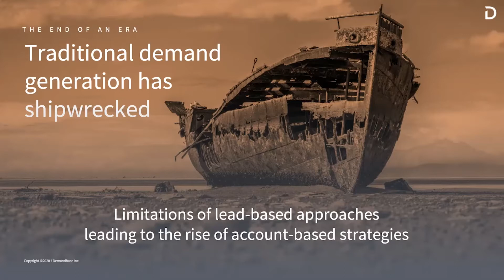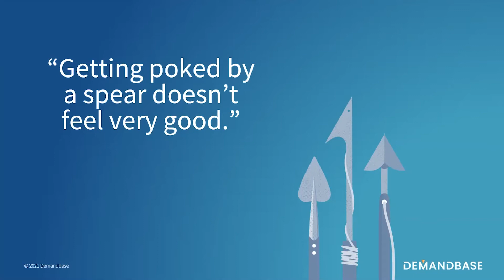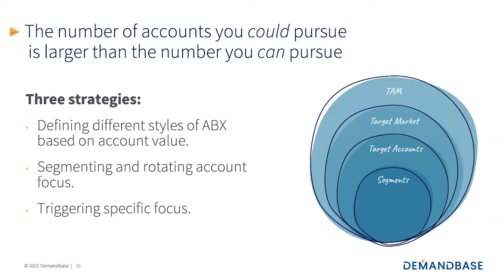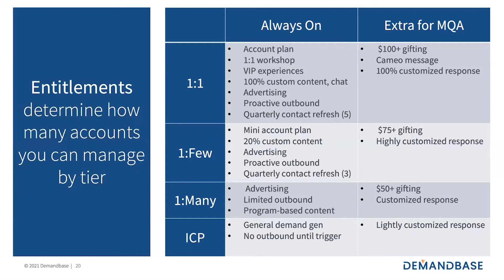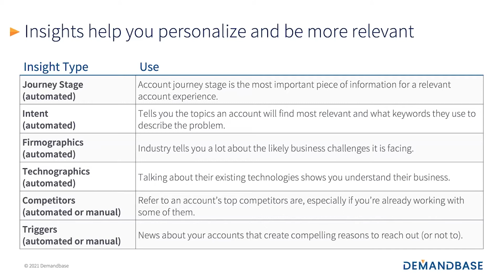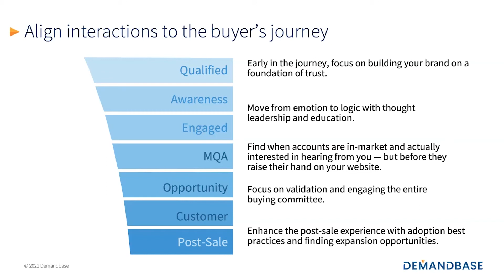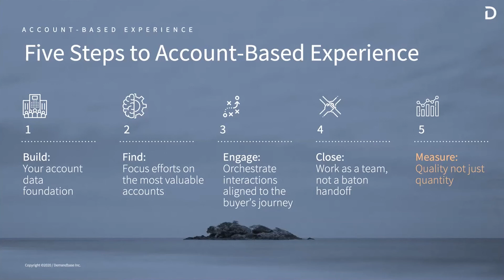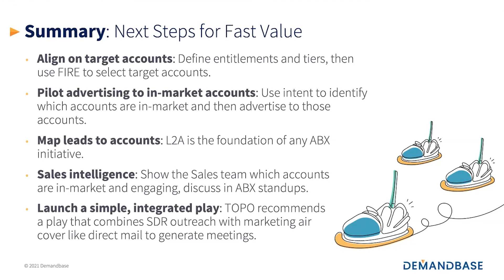I Predicted Marketing Automation & It Changed Everything — Here’s What’s Next with Jon Miller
Learn from the best Jon Miller Chief - Marketing and Product Officer at Demandbase, also known as the guy who Predicted Marketing Automation, and It Changed Everything.

He shared with us his insight and experience with recent trends in buying and how new research on sales and marketing alignment highlights the explicit ways revenue teams can set themselves apart from the competition.

Prospecting effectively is hard. We’re happy to help! Let’s chat